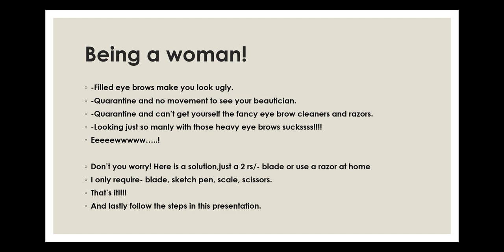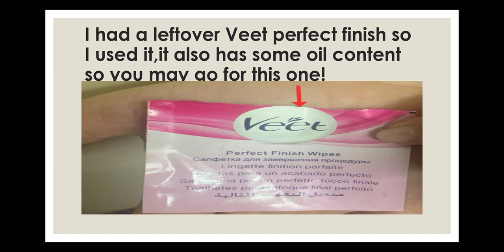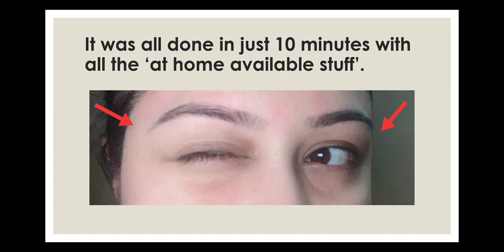Making eye brows.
How to make eye brows on  your own in just 10 minutes.A 6 step strategy to look beautiful even during quarantine. Don't forget to try it out and do like the video!